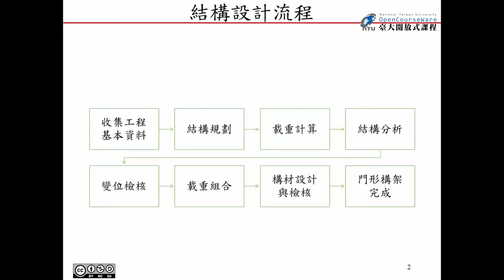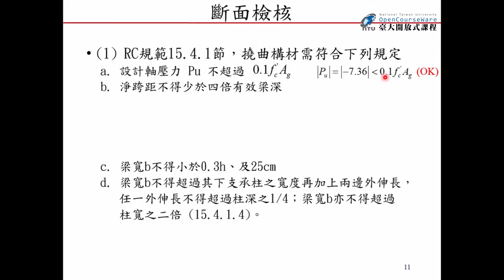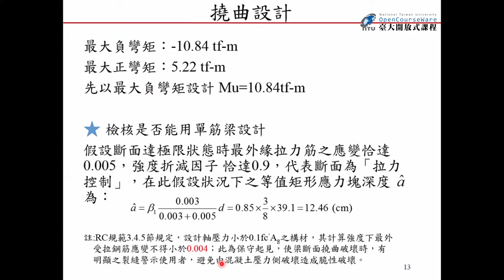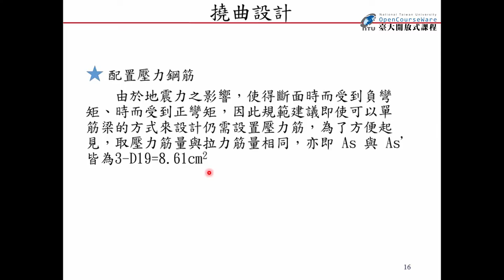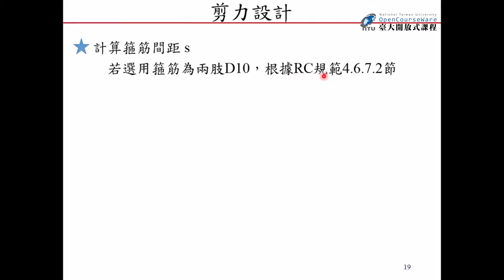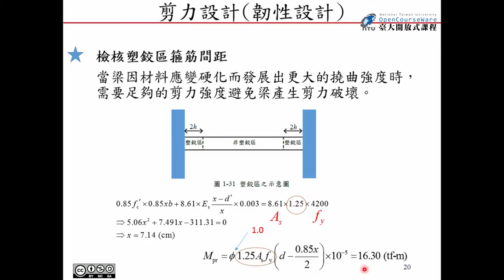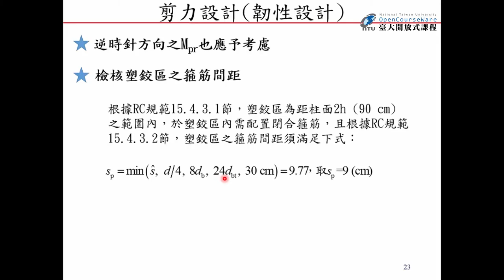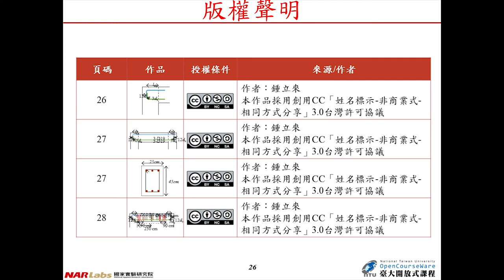結構耐震設計導論 10. 門型構架設計─梁設計